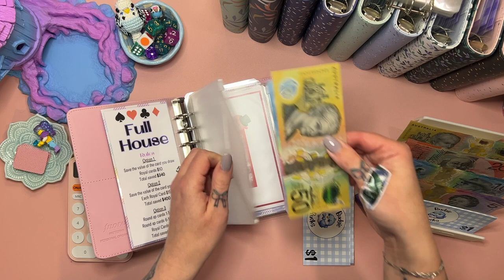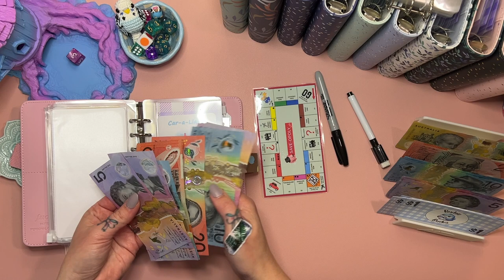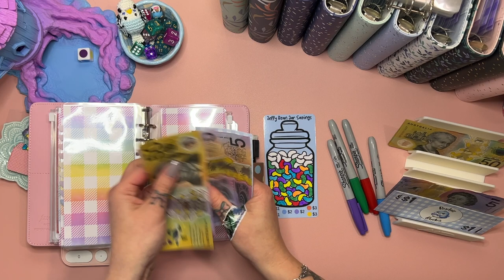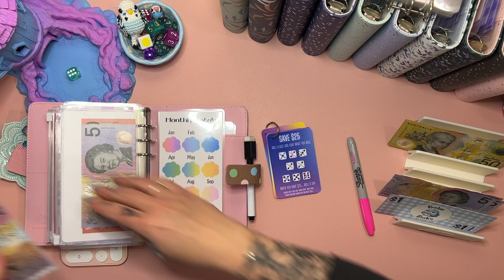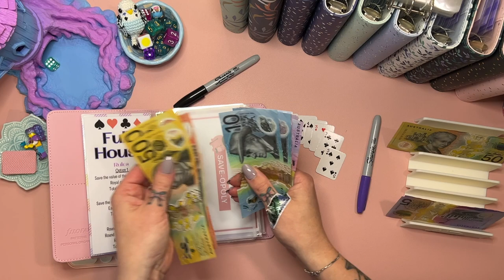Savings Games! July wk 2 | $420 | Aussie Cash Stuffing | Debt Journey | Budget | Savings Challenges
❀   SHOPS MENTIONED  ❀

Flo & Elly